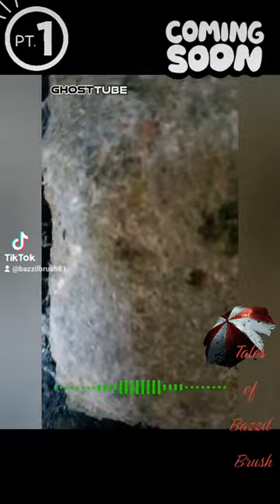The First Ever Stone Made Coach House In The UK - Official TRAILER thursday Part1 history💥💥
Official TRAILER for The First EVER Stone Made Coach House In The UK